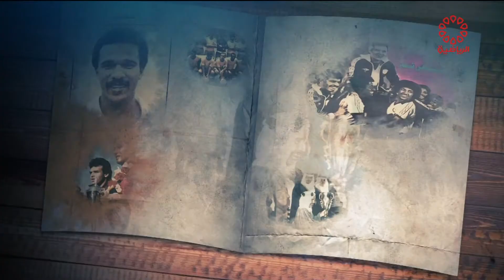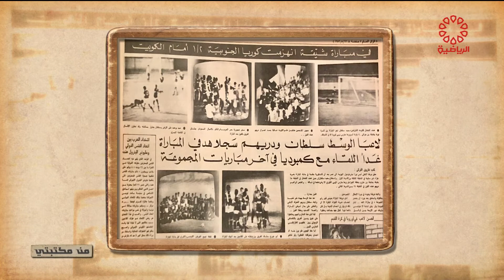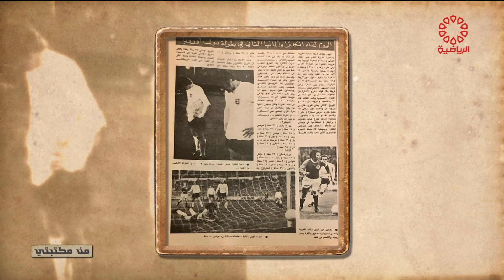برنامج من مكتبتي - السبت 2021/6/12